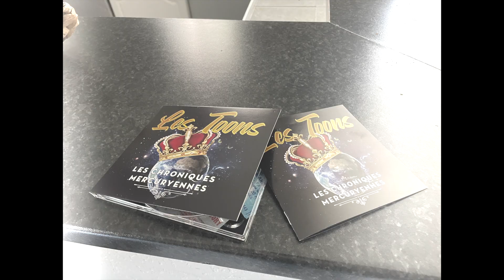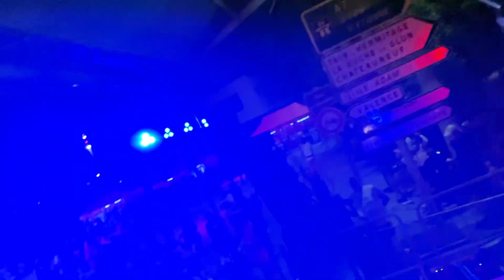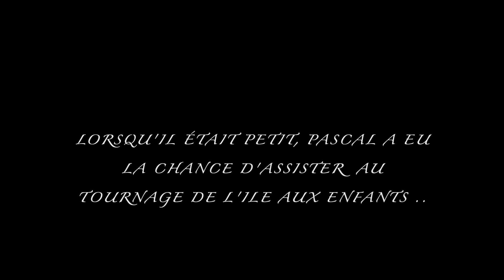CHRONIK EXPRESS #8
Des news !